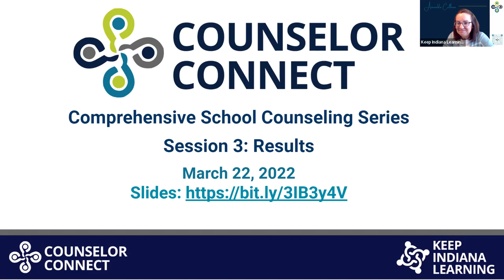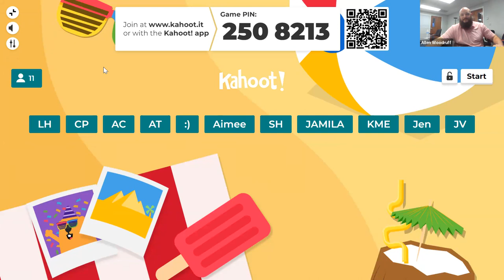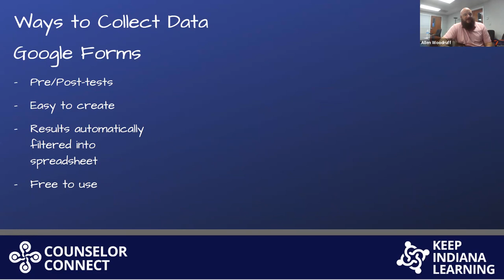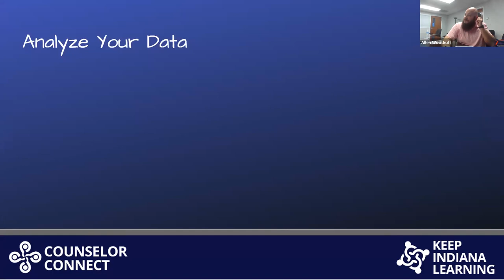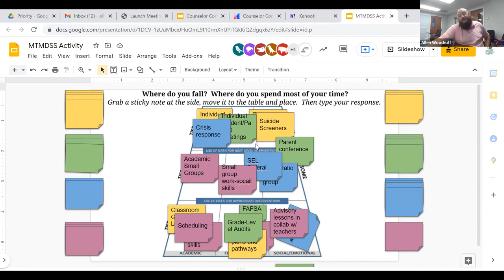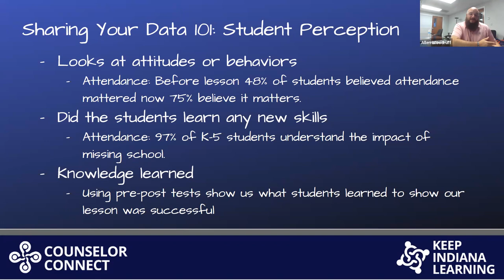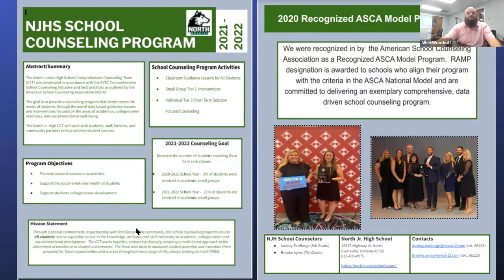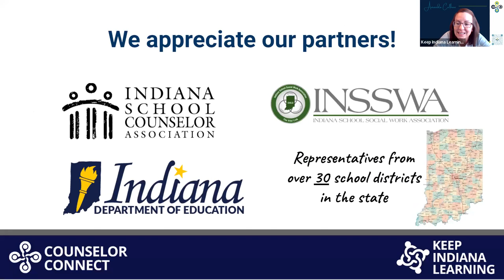Counselor Connect’s Comprehensive School Counseling Series - part 3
Are you looking to improve or refine your comprehensive school counseling program? Do you want to learn how to better align your program to the ASCA National Model and a Multi-Tiered, Multi-Domain System of Supports? Would you like support in using data-driven school counseling practices? Then look no further than Counselor Connect’s Comprehensive School Counseling Series! This three-part series will support participants as they evaluate and improve their school counseling program to best serve students while using data.